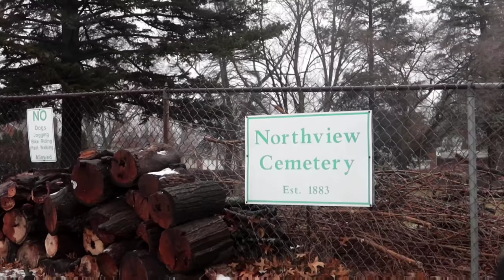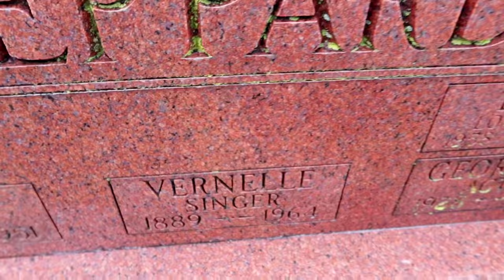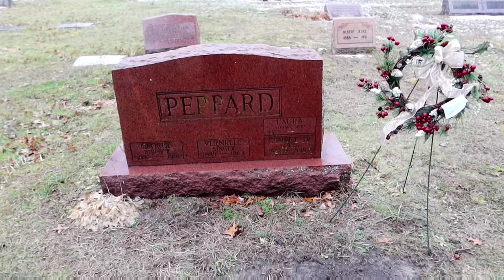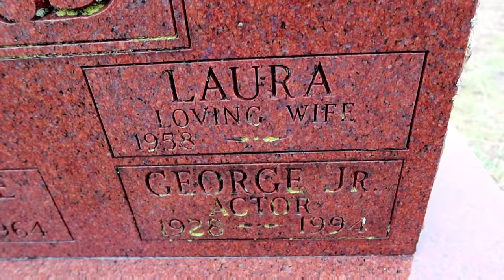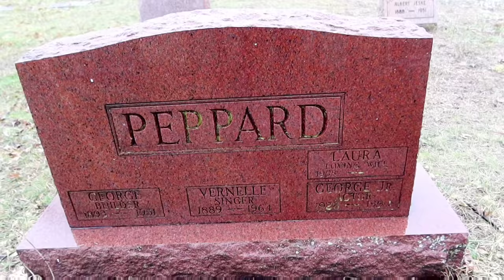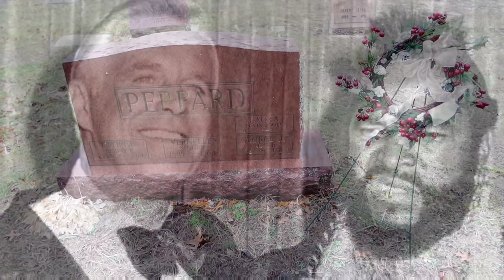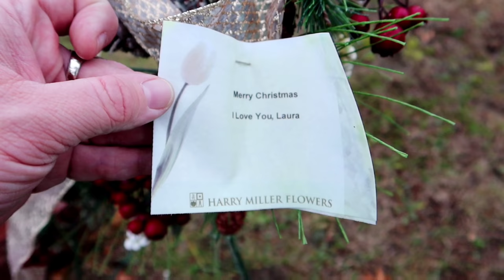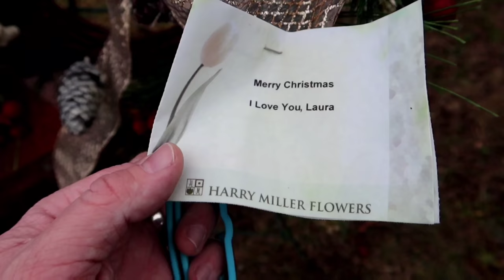Grave of GEORGE PEPPARD | The A-Team